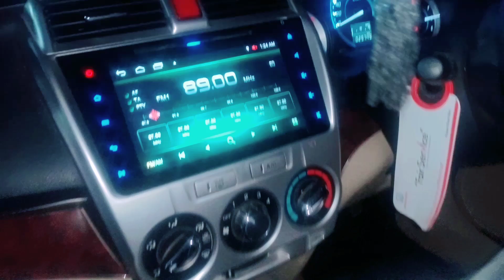Mohammad Ali Khansab with Roop Chouhan